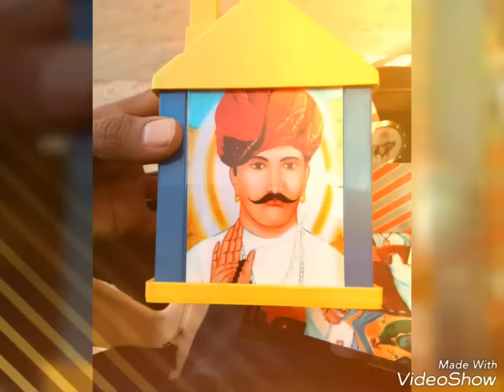Veer bigga ji Jakhar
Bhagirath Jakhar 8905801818